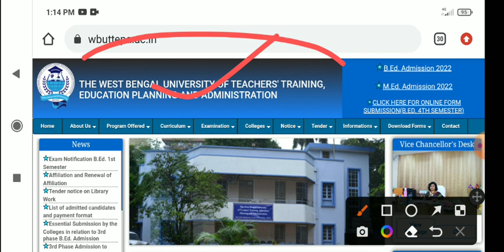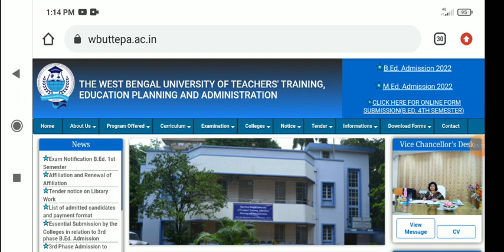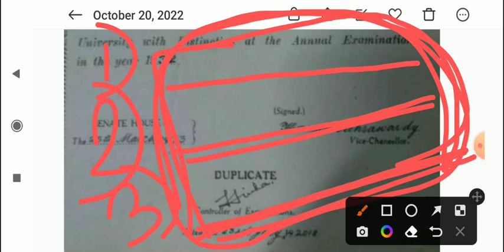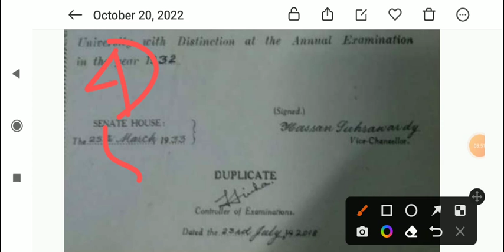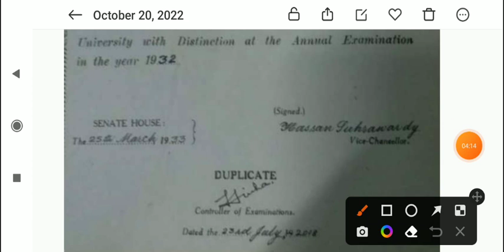B.ED 2020 22 RESULT / DUPLICATE MIGRATION CERTIFICATE APPLY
About video🎥
B. ED 2020 22 RESULT
DUPLICATE MIGRATION CERTIFICATE
PG ADMISSION